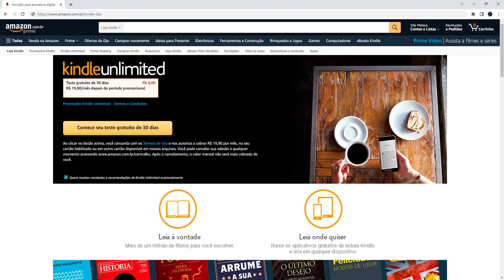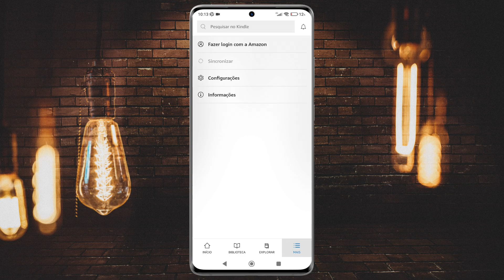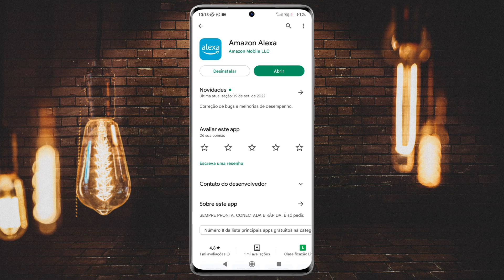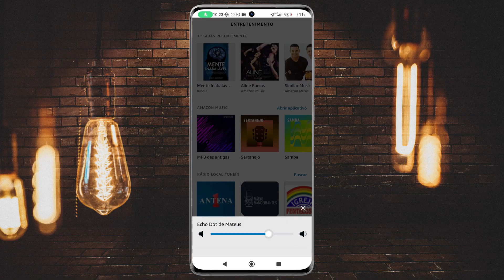Como LER LIVROS com a ALEXA ECHO DOT!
Quer ler livros usando a sua Echo Dot Alexa da Amazon e não sabe como fazer? Então este é o vídeo certo para você, pois hoje mostrarei todos os requisitos que você precisa para fazer isso e ensinarei como executa-lo pelo seu smartphone ou até mesmo com comando de voz, apenas chamando a Alexa. Confira o passo a passo completo em mais um vídeo!

➡️Seja assinante Kindle Unlimited
➡️Torne-se assinante Amazon Prime